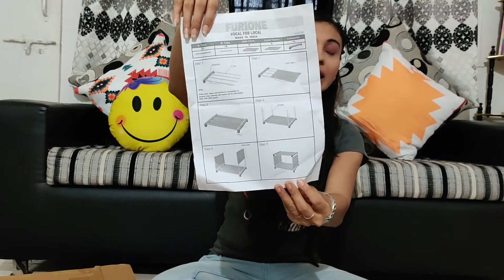Flipkart Multipurpose Rack | Shelf Unboxing & Review | Rental Home Organization | Organizing tips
Hello beauties

SHOPPING, MARKET, TRY ON HAUL, MAKEUP , BEAUTY , SKINCARE , HAIRCARE , DIYs, PRODUCT REVIEWS , FASHION , LIFESTYLE , HEALTH , FITNESS. 😊💕